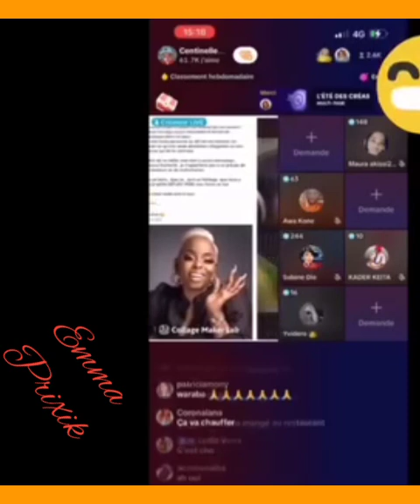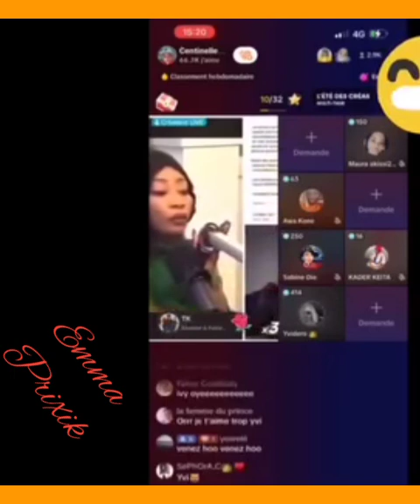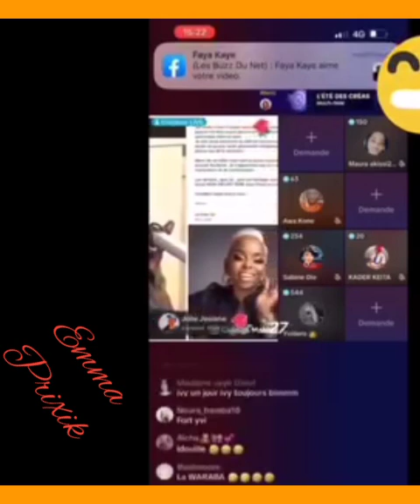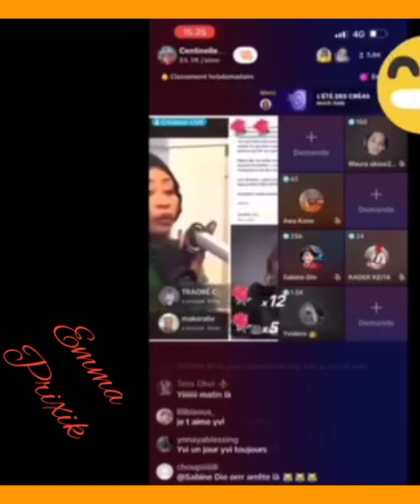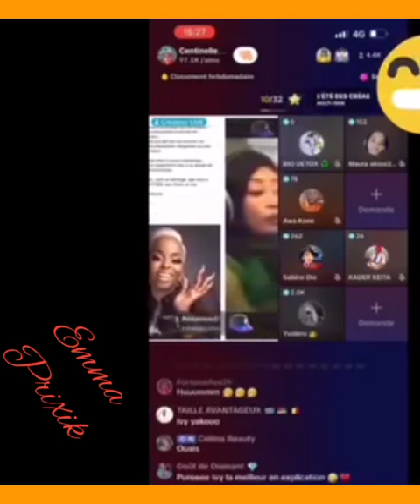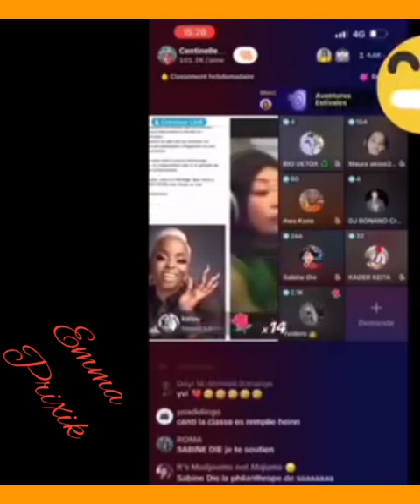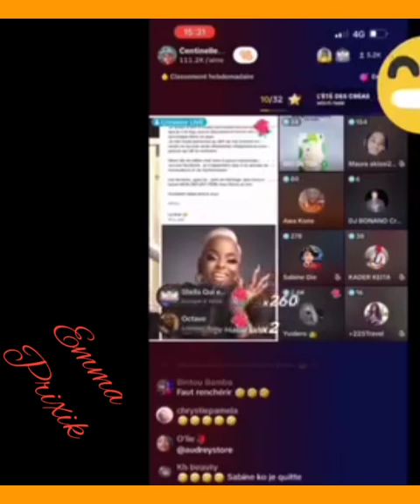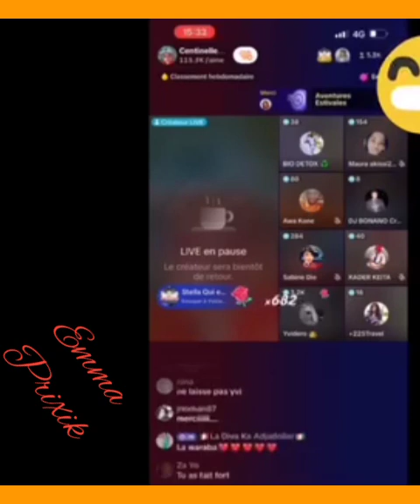yvidero clash Sabine dié sur tiktok